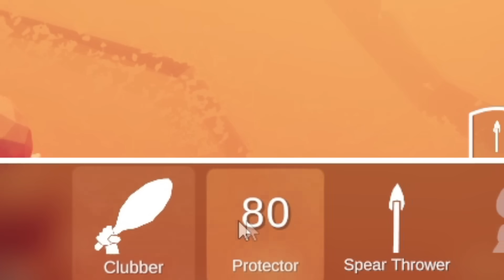포오 VS 허징! 창과 방패의 대결! 전쟁 시뮬레이터 -캐릭온 마크 애니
오늘의 마크 애니 영상은 창이 쎈지 방패가 쎈지 알아보는 포오와 허징의 대결로 찍었어요! 타키가 가져온 병맛 전쟁 시뮬레이터!
과연 승자는?
꿀잼 마크애니 재미있게 봐주세요!